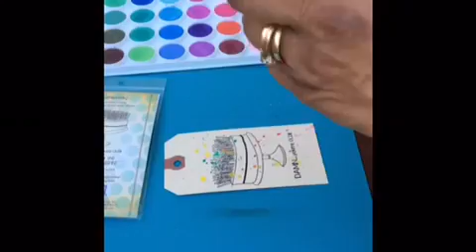Unity Quick Tip - using Damn you're old